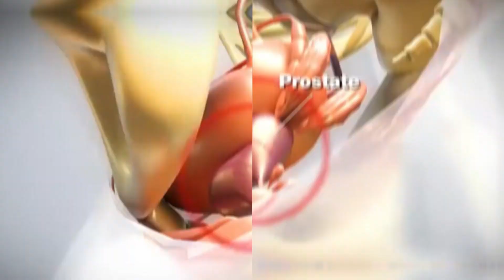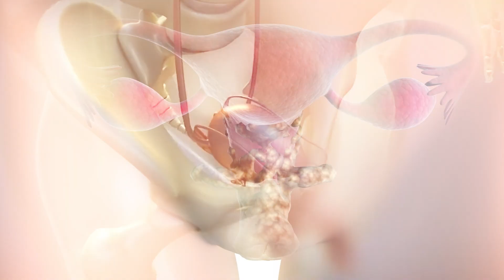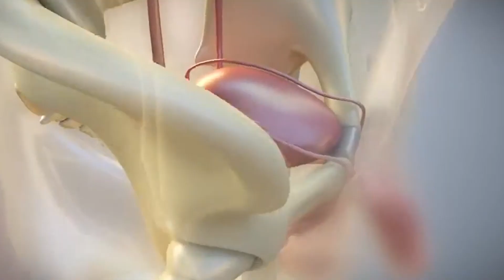अगर आप जिंदगी भर सम्भोग ना करो तो क्या होगा What Happens to Your Body if You NEVER in a relationship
अगर आप जिंदगी भर सम्भोग ना करो तो क्या होगा What Happens to Your Body if You NEVER in relationship